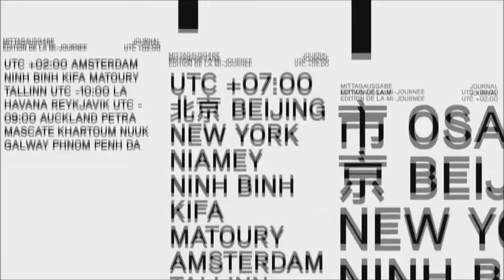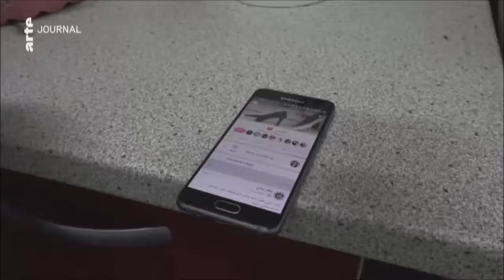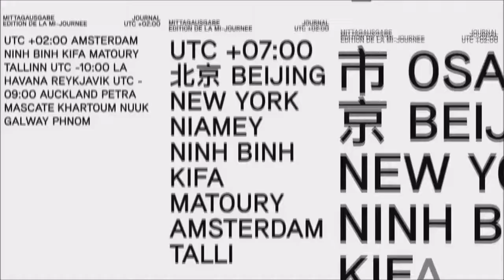femme en Islam, culture ou religion ?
extrait de
ARTE Journal du 5 février 2019 édition de la mi-journée